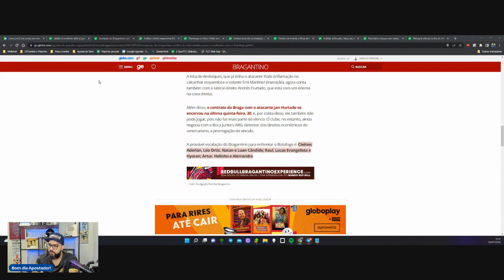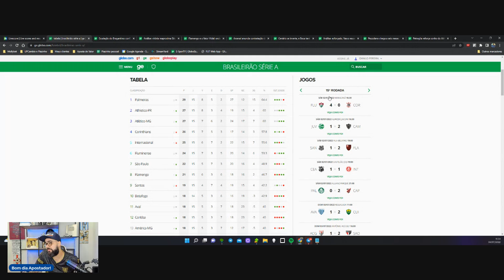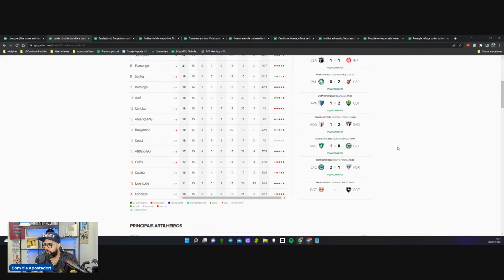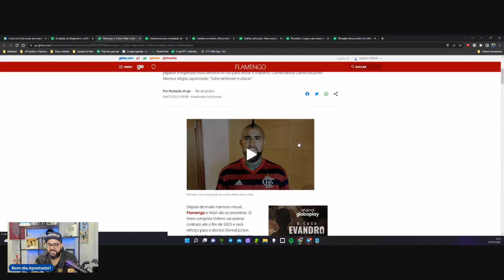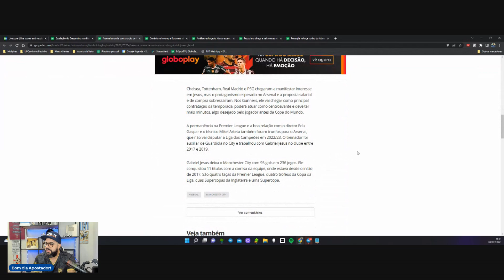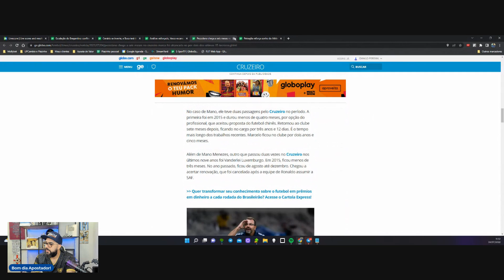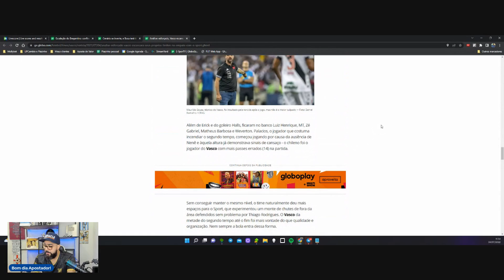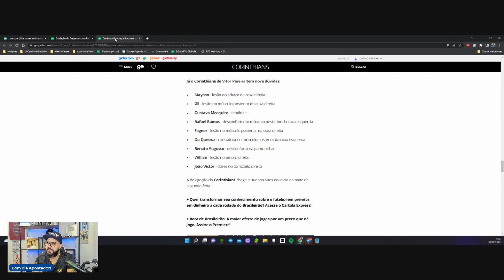⚽️DANILÃO PATROCINANDO CLUBES DE FUTEBOL? RESENHA + PALPITES - BOM DIA APOSTADOR - EP#323⚽️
🚀Bom dia apostador! Quero primeiramente deseja uma semana abençoada e que todos os seus sonhos, projetos e objetivos se realizem. No programa de hoje vamos fala dos jogos do final de semana, noticias do futebol, noticias das apostas esportivas, daremos uma prévia do jogo Boca Jrs x Corinthians (desfalques), jogo que teremos hoje no Brasileira, Grupo aposta de valor patrocina equipe de Futebol de Portugal (Avintes) e um bolão show de bola. Então vamos para o vídeo e não fique de fora disso tudo. Espero que gostem, forte abraço e tmj!